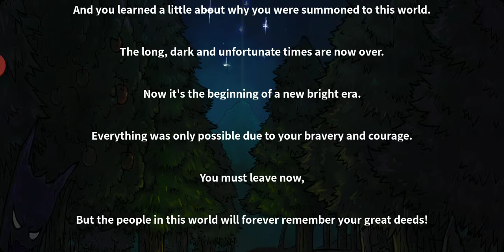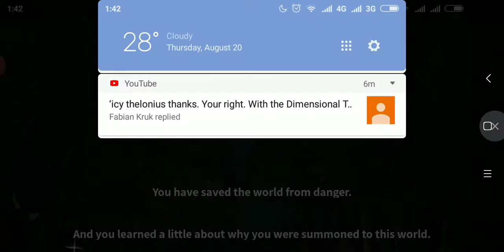#24 ending 2, elven forest, earth spirit king cave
The Wild Darkness Gameplay from Zero to Hero